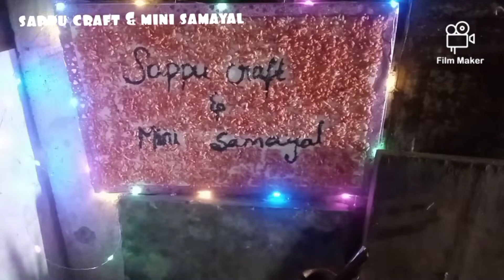Mini poori with chicken gravi😋